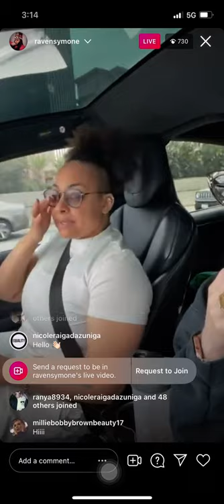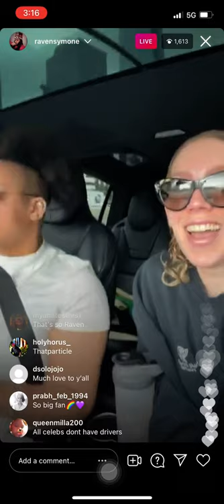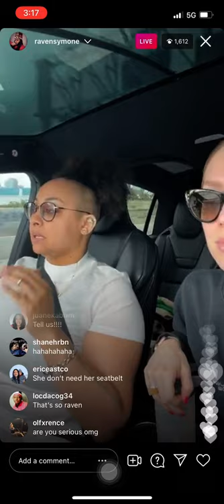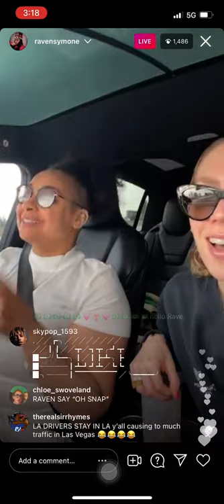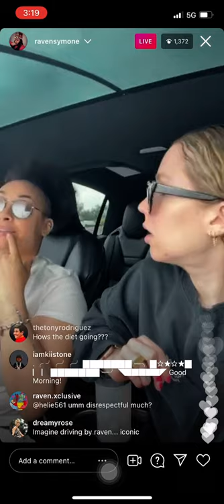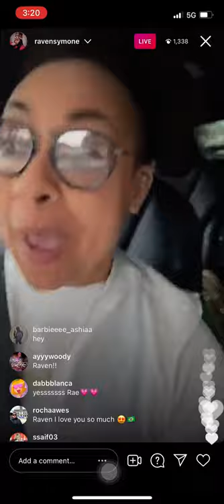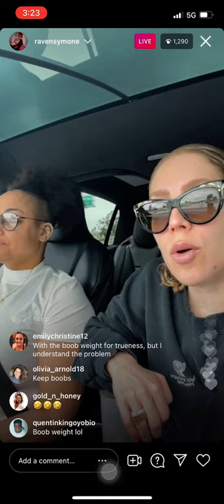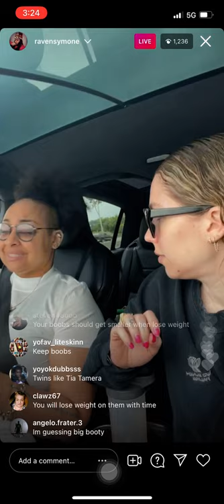RAVEN SYMONE LIVE (4/13/21)